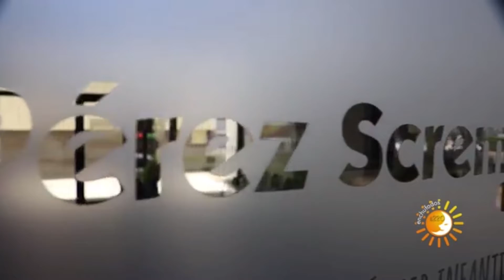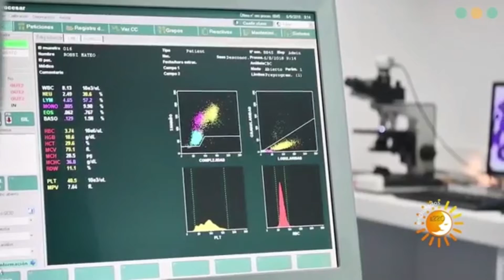enchufados a220 Recuerdo/ Fundación Perez Scremini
Recuerdo de nuestra visita en la fundación Perez Scremini